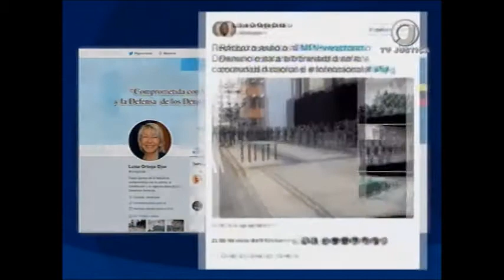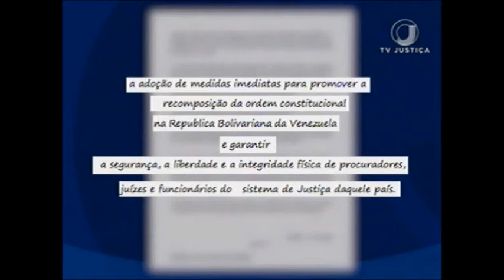PGR declaração de repúdio (07/08/17)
O Procurador-Geral da República, Rodrigo Janot, e os chefes dos Ministérios Públicos do Mercosul, repudiaram a destituição da procuradora geral da Venezuela. Luiza Ortega Diaz denunciou a existência de um cerco de militares ao Ministério Público da Venezuela e foi destituída pela nova Assembleia Constituinte do país.